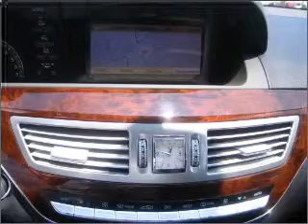2008 Mercedes-Benz S-Class in Pensacola, FL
Frontier Motors
2008 Mercedes-Benz S-Class
7-Speed A/T
Mileage:25066